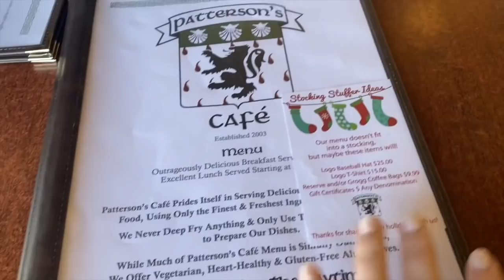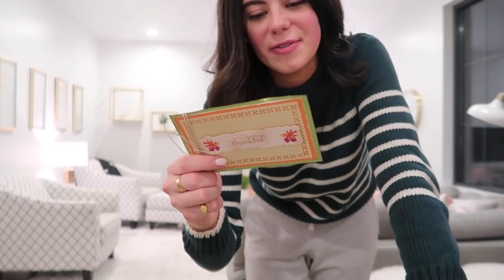VLOGMAS | my 22nd birthday celebrations at miami university!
Hi friends! Welcome back to the second day of Vlogmas 12 days of Christmas! This vlog was from a few weeks ago when I celebrated my 22nd Birthday at school! It was very festive and fun! I hope you all enjoy!

FAQ:
Where do you go to school?
Miami University!
Cleveland, OH